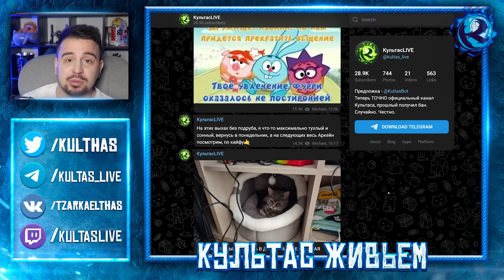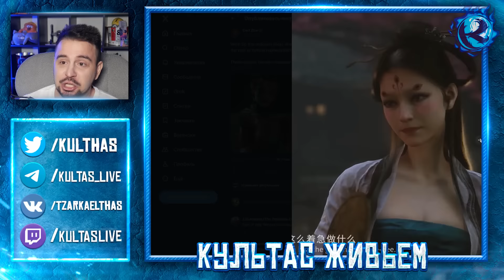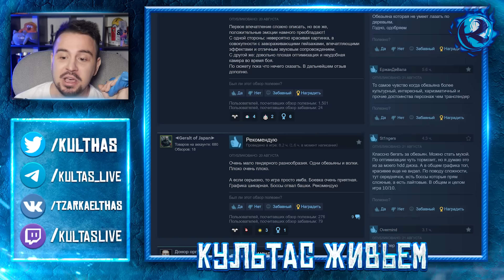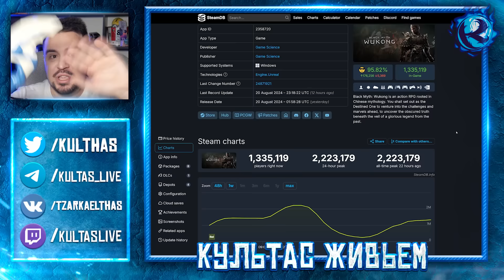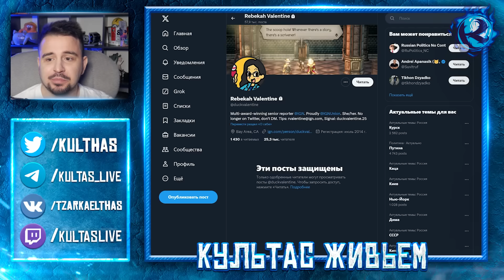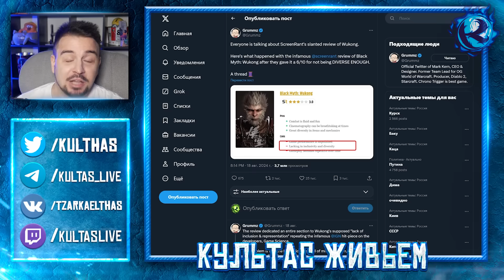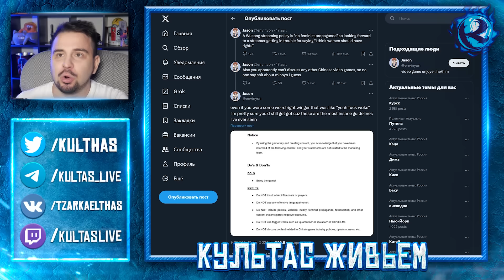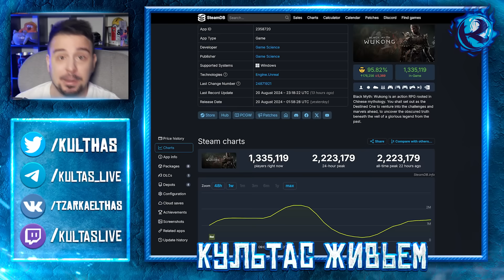ФЕМКИ В ГНЕВЕ! BLACK MYTH: WUKONG БЬЕТ ВСЕ РЕКОРДЫ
Наконец вышла долгожданная и местами спорная Black Myth: Wukong - игра, которую всячески пытались задавить за нежелание разработчиков сотрудничать со Sweet Baby Inc, но в итоге Блэк Миф Вуконг продался рекордно и достиг рекордного онлайна в Steam. В этом видео вы увидите мой обзор Black Myth Wukong и узнаете стоит ли покупать игру.